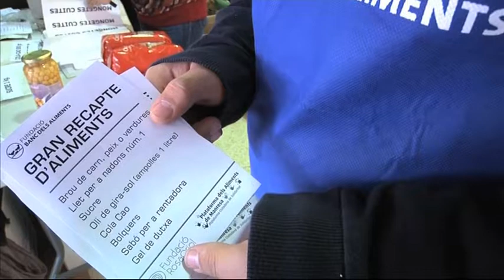Barra Lliure - 28/11/2018